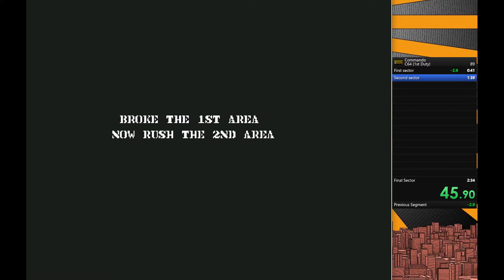C64 Speedrun, Commando World record 2:30.62 (W.R. 2.34)